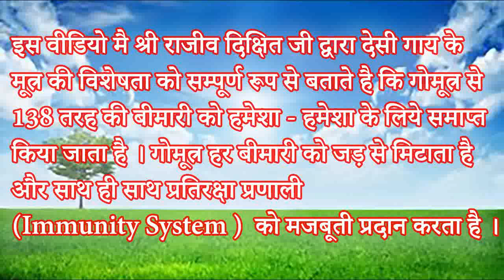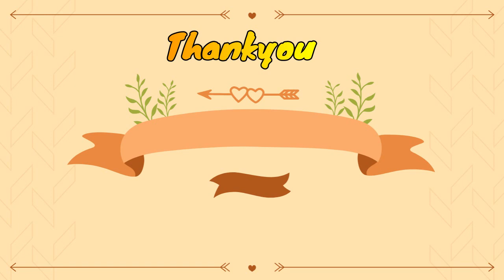गोमूत्र एक चमत्कारी औषधि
Cow urine is a  medicine I गोमूत्र एक औषधि है I Gomootr ek aushadhi hai

RaJiv dixit -गौ मूत्र के फ़ायदे -राजीव दीक्षितजी की ज़ुबानी कोरोना मिस्टर भी फ़ायदा मिलेगा

अनेक रोगों की दवाई है गौमूत्र | गोमूत्र के फायदे | Gomutra Ke Fayde Hindi me by Rajiv dixit ji

Video Highlight :-

1.     गाय का पेशाब के नुकसान
2.     गाय का पेशाब के बारे में बताइए
3.     पतंजलि गोधन अर्क सेवन विधि
4.     Cow urine benefits scientific Research in Hindi
5.     Gomutra ke fayde
6.     गोधन अर्क कैसे बनता है
7.     गोधन अर्क पीने के फायदे नुकसान
8.     अर्क बनाने की विधि

Description :-

आयुर्वेद में गोमूत्र को एक दिव्य औषधि माना जाता है। इसका उपयोग प्राचीन काल से ही रोगों को दूर करने में किया जा रहा है। गोमूत्र से बने अर्क को अगर सुबह शाम दवा के रूप में किया जाए तो त्वचा के रोग, नेत्र रोग, महिलाओं के रोग, किडनी रोग, हृदय रोग, कब्ज आदि जैसी बीमारियां छू भी नहीं सकती हैं।

      इस वीडियो मै श्री राजीव दिक्षित जी द्वारा देसी गाय के मूत्र की विशेषता को सम्पूर्ण रूप से बताते है । कि गोमूत्र से 148 तरह की बीमारी को हमेशा -  हमेशा केलिये समाप्त किया जाता है । गोमूत्र हर बीमारी को जड़ से मिटाता है और साथ ही साथ प्रतिरक्षा प्रणाली (Immunity System )  को मजबूती प्रदान करता है ।

धन्यवाद।